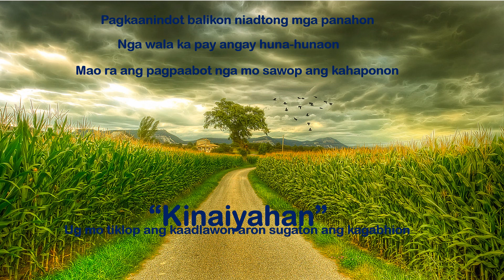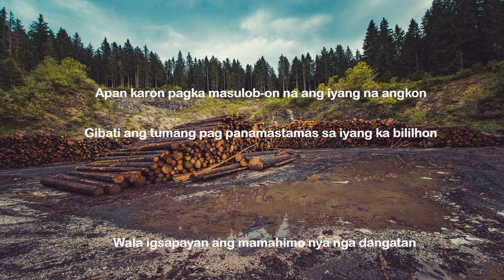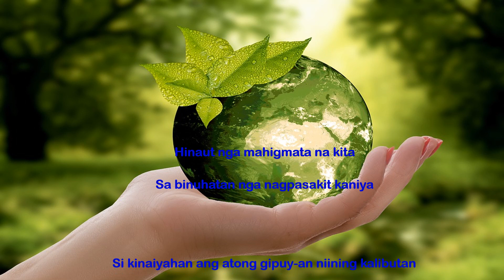Earth: Nature, "KINAIYAHAN", Kalikasan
Balak mahitungod sa Kinaiyahan, ug ge unsa pag abusar natong mga katawhan ang iyang katahom.

Let's save our Home, our Nature, Our Earth.